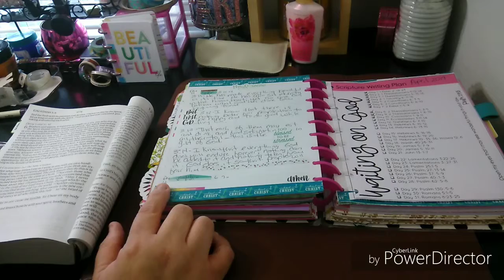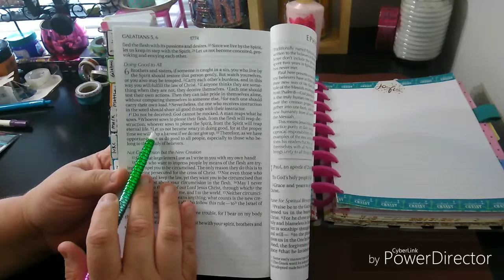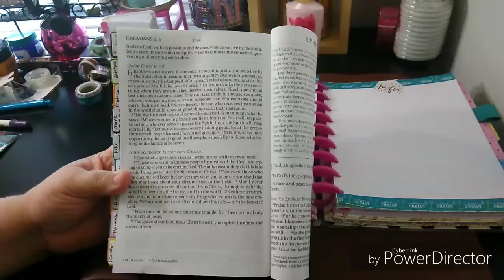Day 12: Daily Scripture Writing April 2019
Daily Scripture Writing

Day 1: 1 Peter 2:19-23
Day 2: 1 Thessalonians 5:12-14
Day 3: 1 Thessalonians 5:15-18
Day 4: 1 Timothy 6:11-16
Day 7: 2 Peter 1:5-9

Day 8: 2 Thessalonians 1:3-5
Day 9: 2 Thessalonians 1:6-10
Day 10: Colossians 1:9-12
Day 11: Ecclesiastes 3:11-14

               Hosea 12:6
Day 21: John 13:1-7

Main Channel:
Monserrate Wright

Pen Pal:
planningwithmonserrate
Monserrate Wright